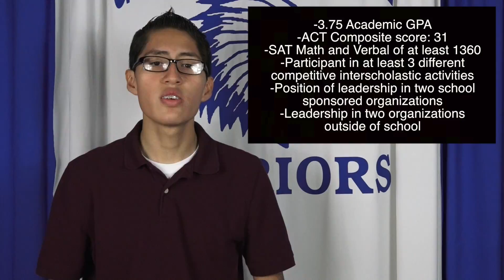GCHS Announcements: 8 December 2015